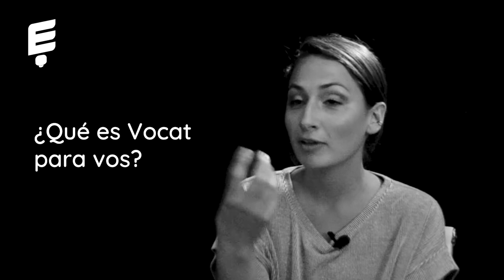Belén, Juanita y Paula: VOCAT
Para nuestra primer entrevista triple, les traemos a las genias de Vocat, el trío musical que no para de crecer. Conocé las historias de Belén Bilbao, Juana Silveira, y Paula Chouhy, y de cómo pasaron de ser tres amigas que cantaban en bares a donde están ahora.

0:00 Intro
1:29 Descubrir la pasión
2:36 División de tareas
3:35 ¿Se consideran emprendedoras?
4:19 ¿Qué es Vocat?
5:00 La responsabilidad de una audiencia
6:17 ¿Te gusta escucharte?
6:53 ¿Hacen algo además de Vocat?
7:28 Vocat en 10 años
8:14 Sorpresa